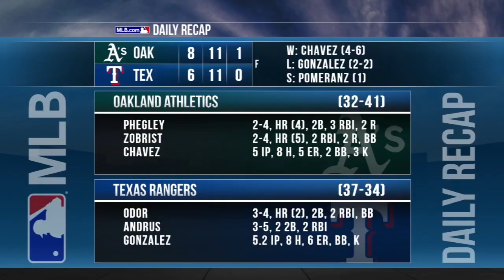6/23/15: Phegley, Zobrist homer as A's top Rangers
Daily Recap: The Rangers scored four times in the 5th, but the A's answered with a four-run 6th before Drew Pomeranz logged a five-out save